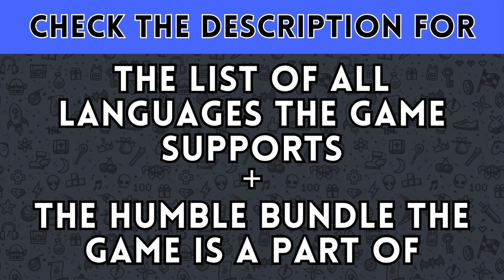Wingspan (Steam Deck & Humble Bundle)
𝗦𝘂𝗽𝗽𝗼𝗿𝘁𝗲𝗱 𝗟𝗮𝗻𝗴𝘂𝗮𝗴𝗲𝘀:

English
Simplified Chinese
French
Italian
German
Spanish - Spain
Japanese
Korean
Polish
Portuguese - Brazil
Russian
Traditional Chinese
Ukrainian

DISABLE HALF-RATE SHADING IN THE PERFORMANCE TAB OF THE RIGHT HAND MENU ON THE STEAM DECK. IT HAS NO PERFORMANCE IMPACT AND IF LEFT ON JUST MAKES GAMES LOOK WORSE.

Board Game Night with Dire Wolf & Friends

Items in bundle and my videos on each one.

DLC

Terraforming Mars: Prelude DLC
Terraforming Mars: Hellas & Elysium DLC